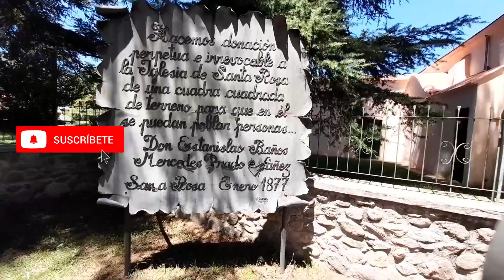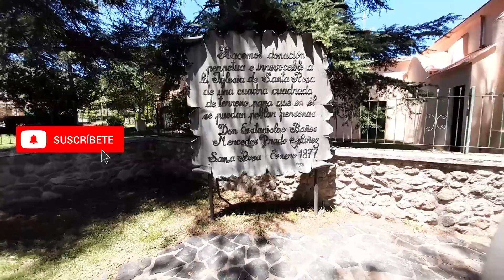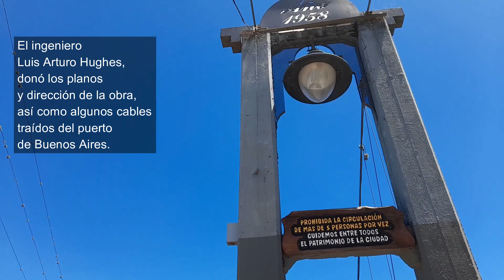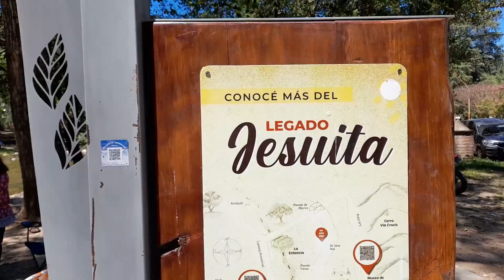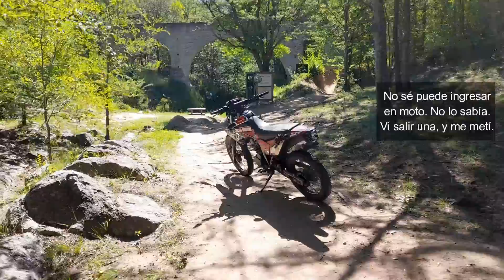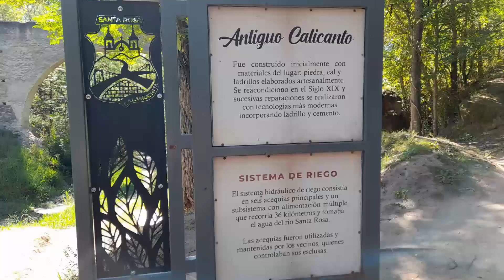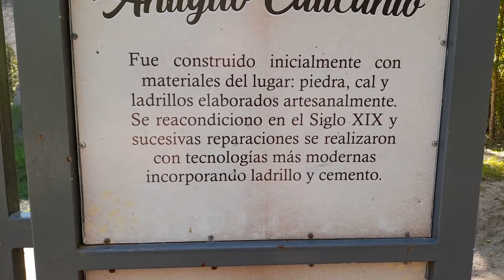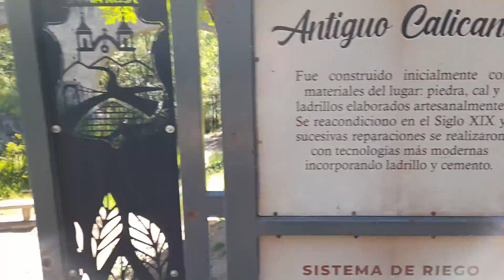Descubre el sorprendente encanto de 7 sitios impresionantes de Calamuchita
¿Dónde Comenzó Santa Rosa de Calamuchita? ¿El viejo cementerio? ¿Cuál es la historia del puente colgante? ¿Toma de agua Jesuita? ¿Historia e imágenes del calicanto, el acueducto romano realizado por los Jesuitas? Estas preguntas encontrarán respuesta en este viaje por las sierras y el tiempo en busca de historias.
Te invito me acompañes. Soy Rafa Theller y esto es Siguiendo Caminos.

00:00 Adelantos
00:10 Introducción
1:22 Capilla Santa Rosa de Lima de 1784
2:15 Antiguo cementerio de 1867
3:13 Actual parroquia de Santa Rosa de Calamuchita
4:04 Puente Colgante de Santa Rosa de Calamuchita
5:14 Antigua toma de agua Jesuita
6:33 El Calicanto, acueducto Jesuita en Calamuchita
12:47 Rumbo a la playa escondida7
12:42 Playa escondida
14:23 Cierre

》Si quieres colaborar para que siga haciendo videos y cazando historias, $500